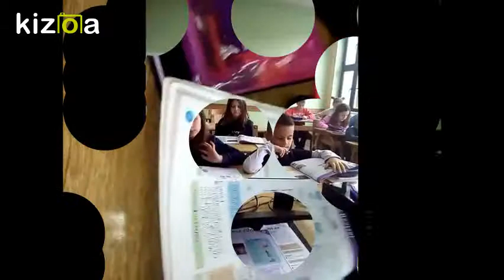Kizoa Movie - Video - Slideshow Maker: MY STUDENTS PRACTISE READING IN ROLES